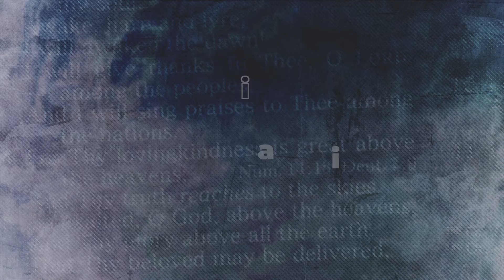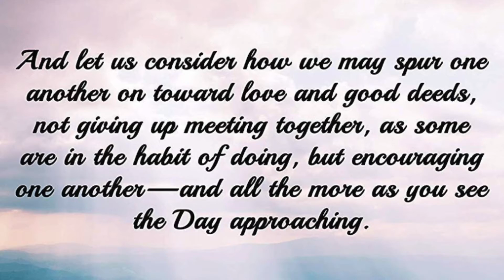Pastor Jonathan Riddle | Morning Devotional and Prayer | April 10, 2021